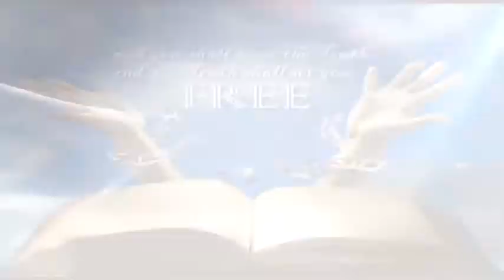Jesus,a Prophet like Moses p12, Minister Abraham Monney, Church of Christ,Ghana 19 06 2016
Metro Tv Sundays 6.00am-6.30am  We want to see Jesus, Minister Abraham Monney,Church of Christ,Ghana 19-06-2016